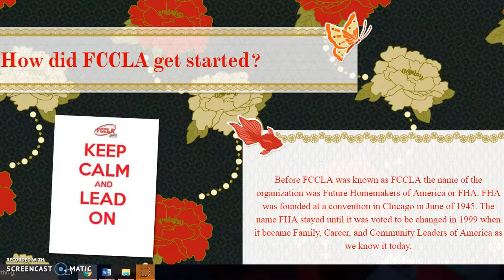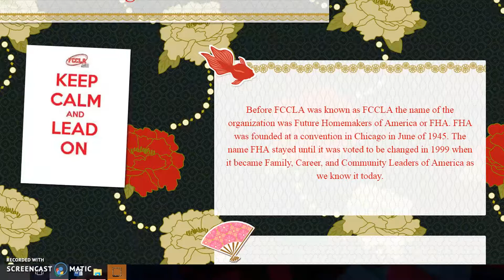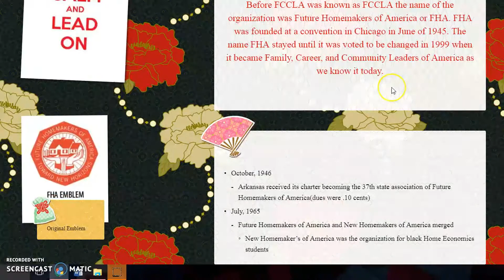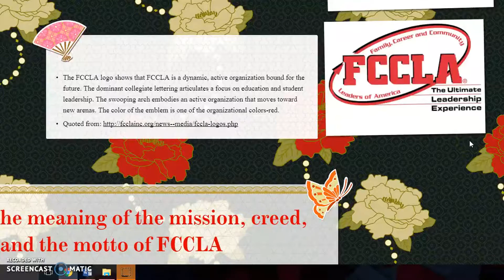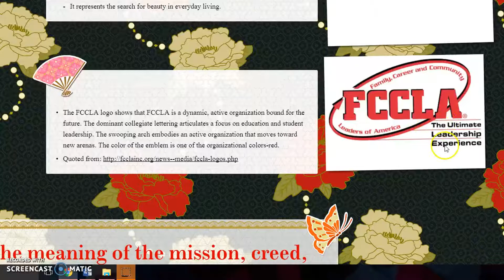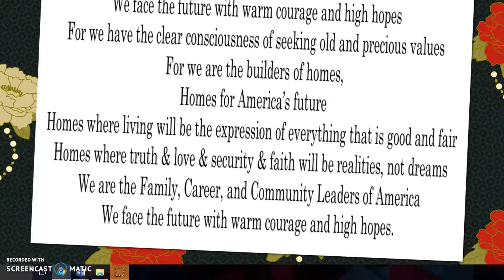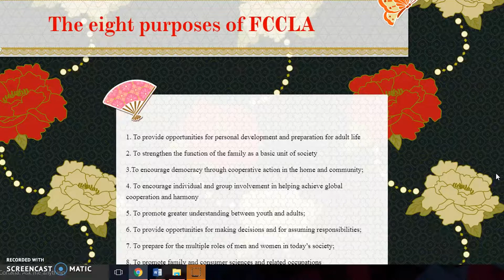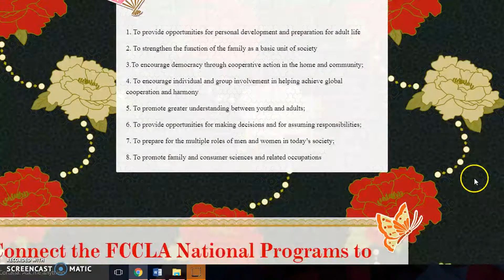Mrs. Boyett- FACS- All About FCCLA- Part II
Mrs. Ambert Boyett discusses FCCLA. This is the second video of a five-part series.